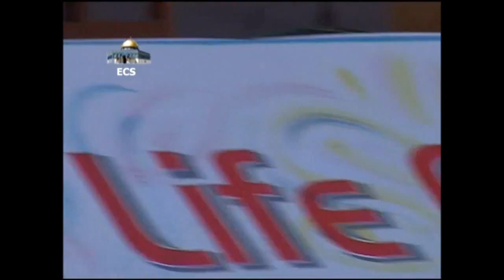Enamul-Haq - Islaam Vs Culture @ Way of Life Conference Sylhet 2012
Organised by 'Education Centre Sylhet' (ECS)

Salafi Dawah Sylhet, Bangladesh